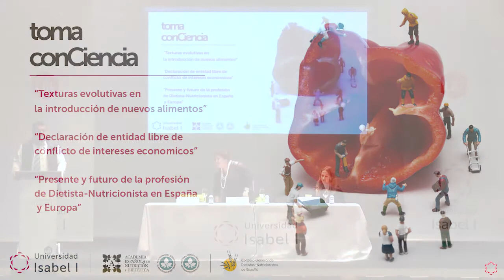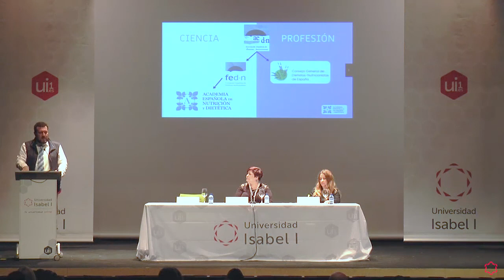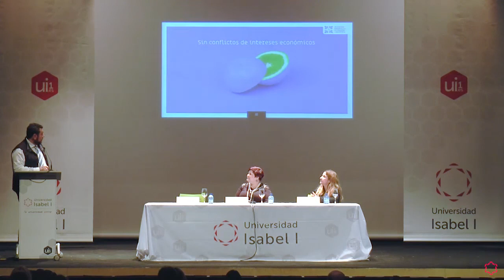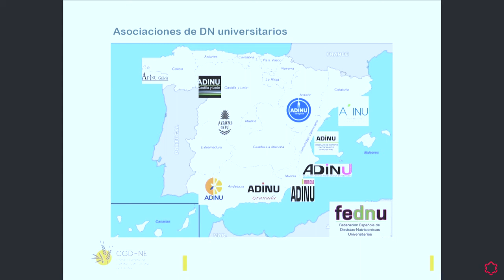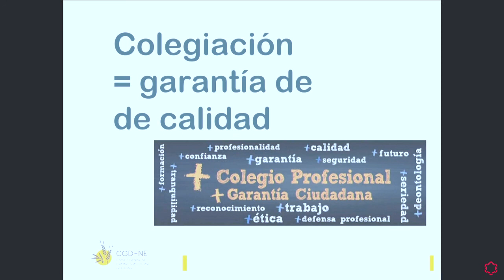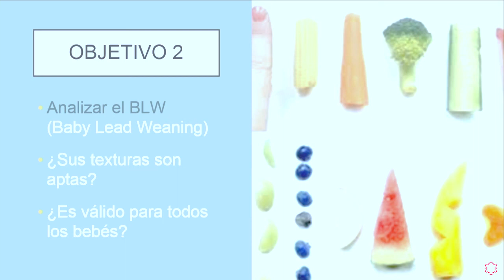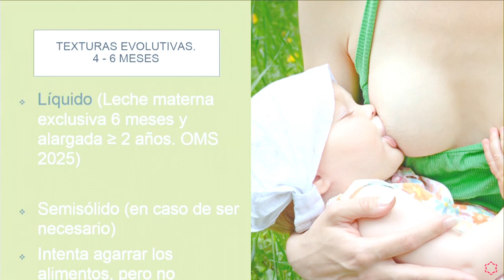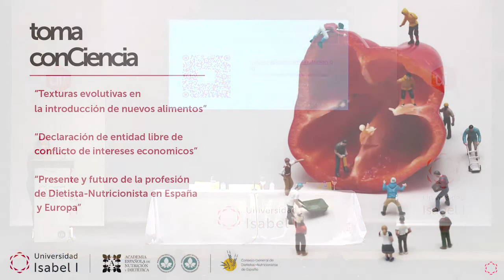Charla toma conCiencia en la Universidad Isabel I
¿Te apasiona la nutrición? ¡Infórmate sobre nuestro Grado Oficial en Nutrición Humana y Dietética (NHyD)

La Universidad Isabel I acogió el pasado 14 de marzo el evento Toma conCiencia, organizado por la Academia Española de Nutrición y Dietética y el Consejo General de Diestistas-Nutricionistas de España, en el que intervinieron Giuseppe Rusolillo, presidente de la Academia Española de Nutrición y Dietética, María José Ibáñez, vicepresidenta del Consejo General de Dietistas-Nutricionistas de España, y Olga Brunner, autora de la ponencia 'Texturas evolutivas en la introducción de nuevos alimentos'.

Además de la presentación de este último documento, también se expuso la 'Declaración de entidad libre de conflicto de intereses económicos', y se ofreció la sesión informativa 'Presente y futuro de la profesión de Dietista-Nutricionista en España y Europa.